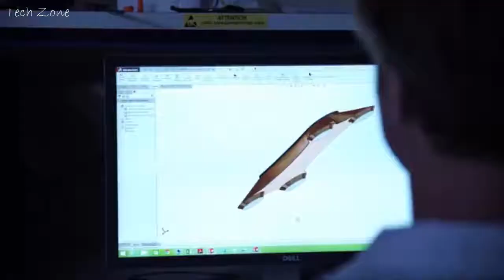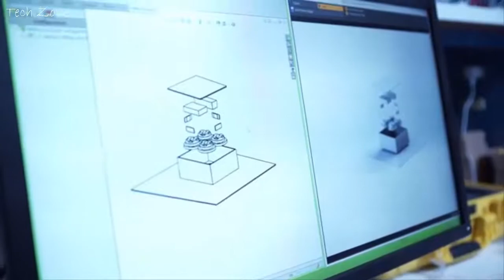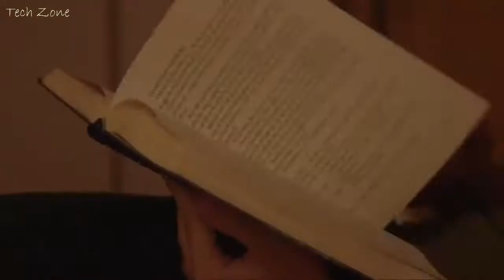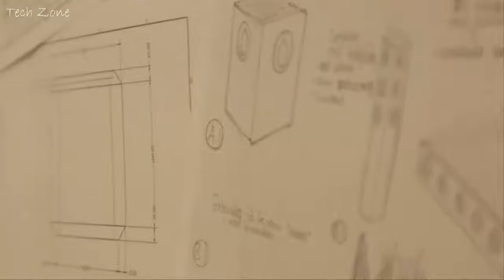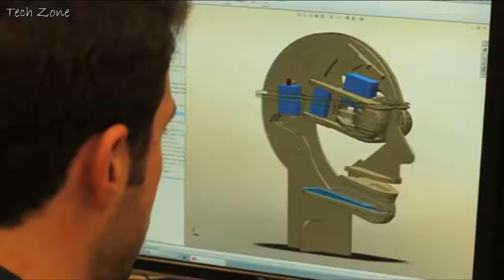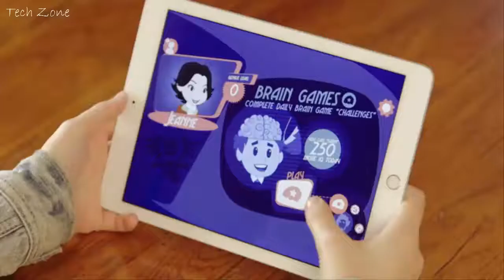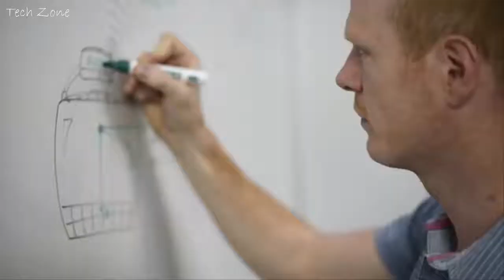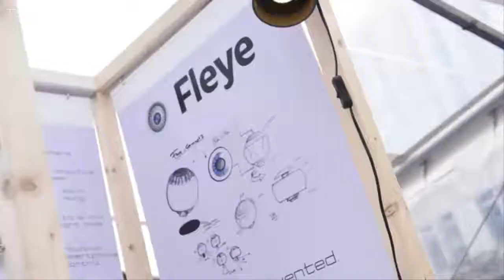5 INVENTIONS THAT WILL BLOW YOUR MIND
5 INVENTIONS THAT WILL BLOW YOUR MIND

3. TJ* An Animatronic Puppet tjrobot.weebly.com/